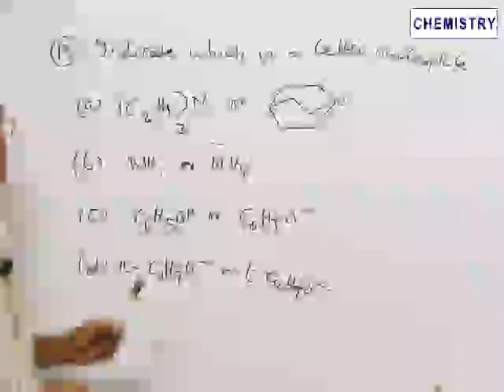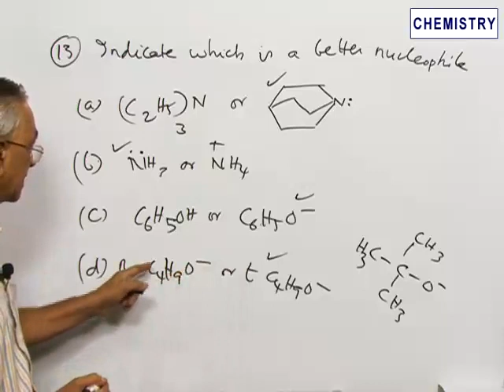Solved problem of Organic compounds containing Halogens based on new JEE Pattern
Multiple choice question type, Solved problem of topic Organic compounds containing Halogens of subject chemistry based on new JEE Pattern.